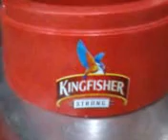Pad Printing Machine (Original Sharpline Engineers)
Prominent & Leading Pad Printing Machine  Manufacturer from New Delhi, we offer Single color Pad printing Machine, Double color Pad printing Machine, Three color Pad printing Machine, Multi color Pad printing Machine, SPM, Motorized Pad printing Machine, Handy Pad printing Machine and all related accessories of Pad Printing.
ORIGINAL SHARPLINE ENGINEER'S
SHED NO.13X,G/FLOOR,PLOT NO. 28,DSIDC, CAMP NO.2
NEAR NANGLOI RAILWAY STATION
NANGLOI, DELHI WEST
DELHI-110041 INDIA
Anuj Bhati
Mob: